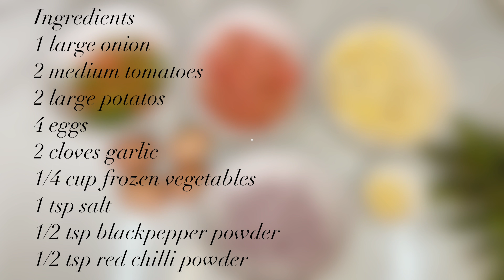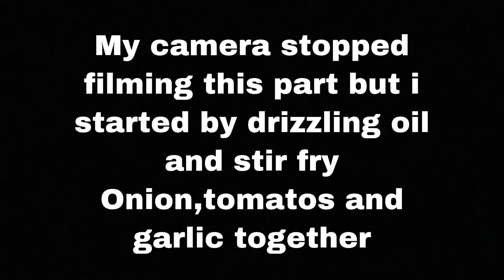10 minutes easy breakfast recipe / Easy and instant tiffin recipe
This recipe is so special to me because my mother used to cook for me since my childhood and i still cook it now for my kids, it is so easy yet so delicious and refreshing, you can eat it however you want I usually serve it with bread. I hope you try it and give me the feedback i hope you all love it 😊

Hi everyone! hope you all are doing well and healthy 🙏🏾